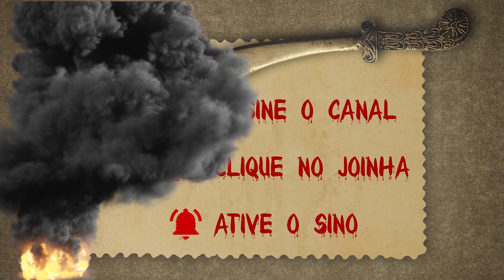Iniciativa de Grupo para Savage Worlds do Foundry VTT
Um recurso interessante de Savage Worlds é poder gerenciar vários extras sob uma única carta de ação para tornar o combate mais ágil. O Foundry VTT te oferece ferramentas para gerenciar o combate em grupo de forma muito simples. Assista esse vídeo e aprenda a usar as funcionalidades de grupo.